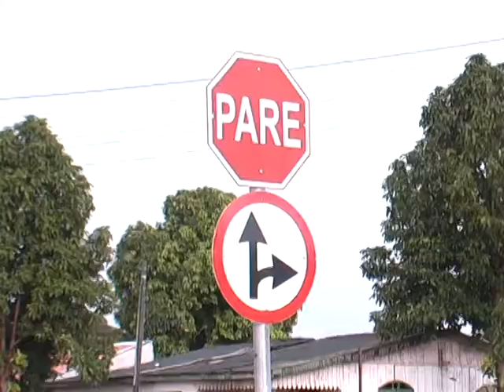CAMINHÃO AVANÇA PREFERENCIAL E CAUSA ACIDENTE EM PIMENTA BUENO